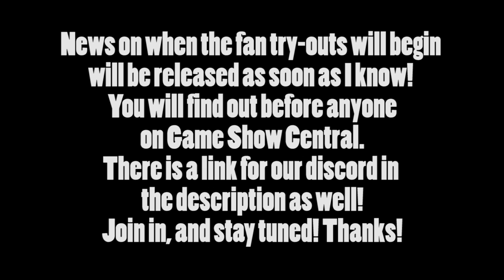Vote on Season 11's Contestants! - The Strike-Out Game Show Season 11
Season 11 is coming soon!